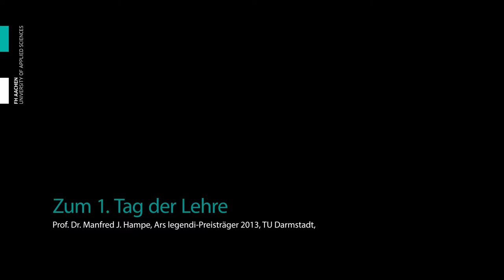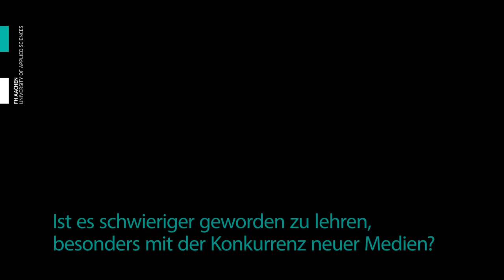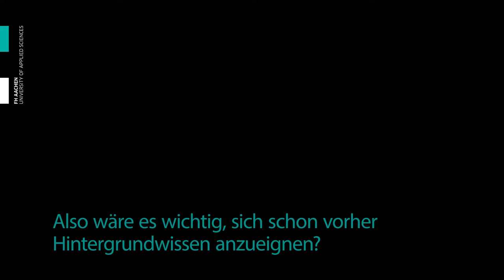1. Tag der Lehre - Interview mit Prof. Dr. Manfred J. Hampe, Ars legendi-Preisträger 2013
Den Impulsvortrag am 1. Tag der Lehre der FH Aachen hat  Prof. Dr. Manfred J. Hampe, Ars legendi-Preisträger 2013, TU Darmstadt zum Thema  „Kopieren ist nicht kapieren“ gehalten. Im Interview hat er mit uns über gute Lehre und die Digitalisierung der Lehre gesprochen.